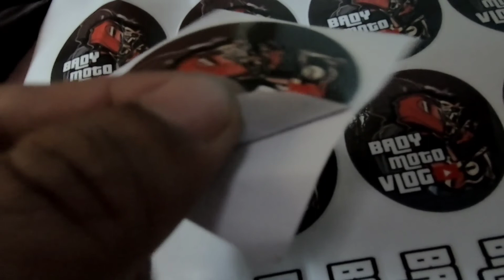MURANG STICKER AT AFFORDABLE | NEAR GAGALANGIN TONDO LANG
If you want an affordable and Quality just
 Pm 👇👇